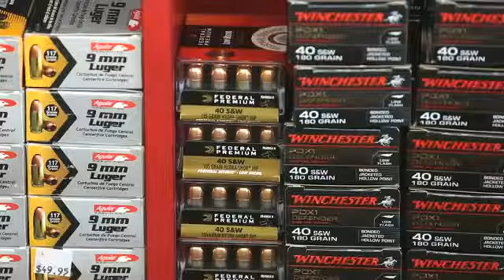National ammo shortage has no answers